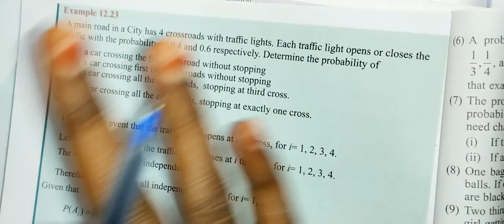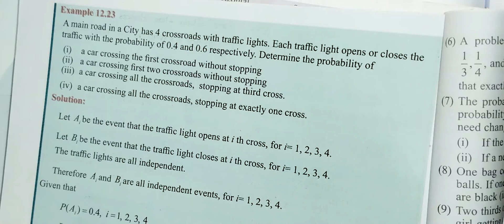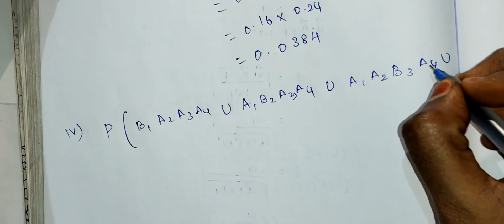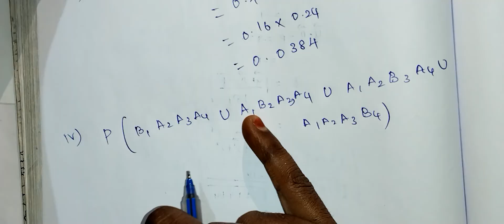11th Maths Ch:12/Example:12.23- Samacheer syllabus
TN-11th Maths Chapter:12/Example:12.23- Samacheer syllabus